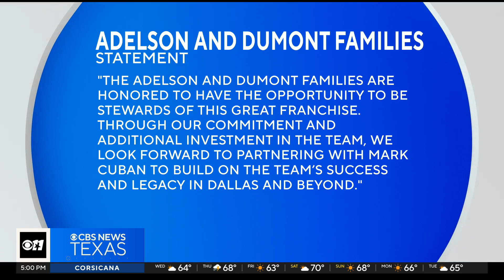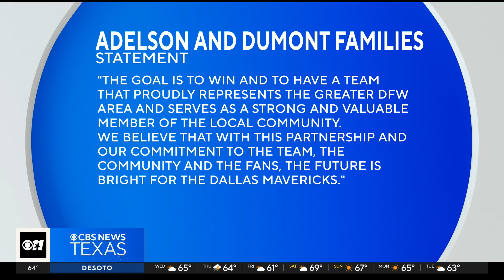Mavs sale means betting on building a casino in Dallas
The sale of the Mavericks is also a bet on building a casino resort in Dallas that would merge a marriage of pro sports and legalized gambling in the heart of downtown.